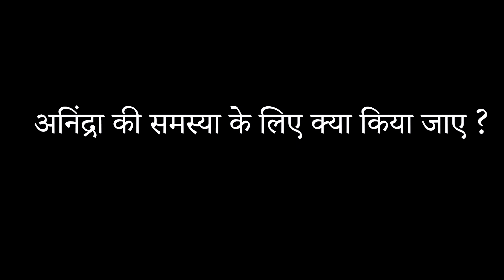Random Questions and Answers on Health Tips.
Dr. Ranjana provided all of the treatments and cures to the health-related inquiries we posed to him. She responded to all of your inquiries on our earlier videos on health advice. Follow each step. We will be answering all of your questions with Dr. Ranjana in upcoming episodes.